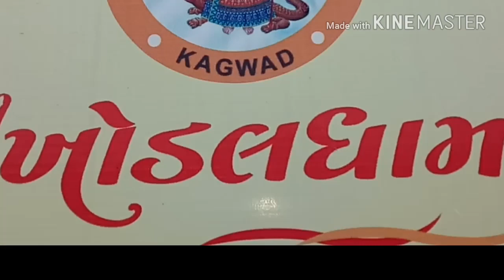Khodaldham Kagavad Gujarat Highlight CB DiGiTAL SUDIO Surat